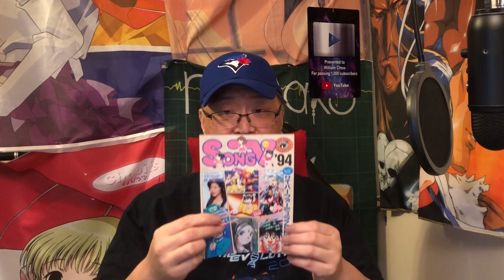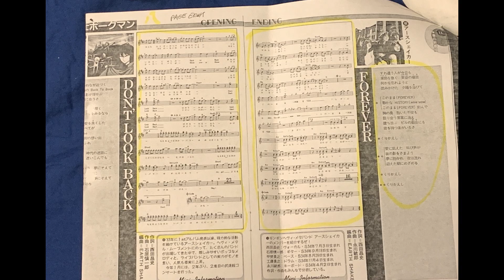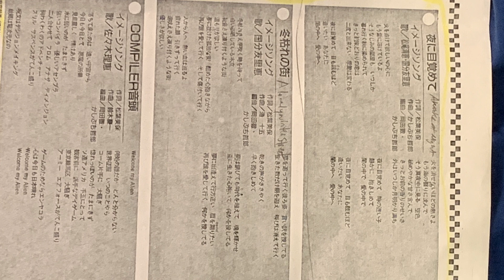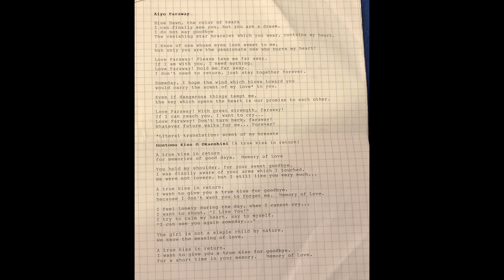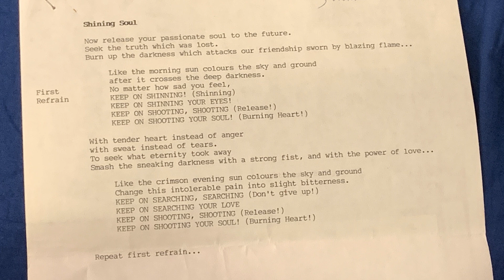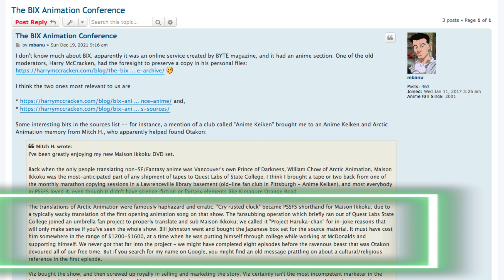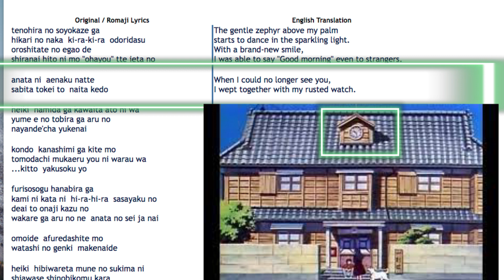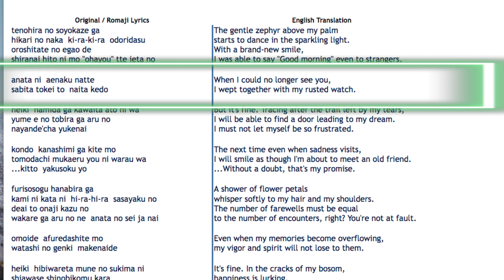History Of Fan Anime 274 : Song Translations By Mail 1996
In today's episode, I will cover how we got songs translated back in 1996.